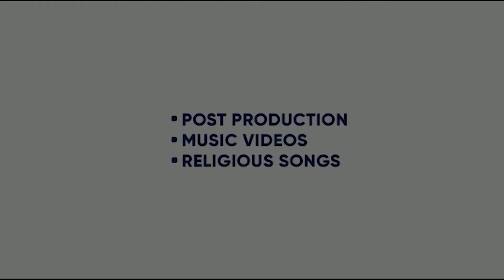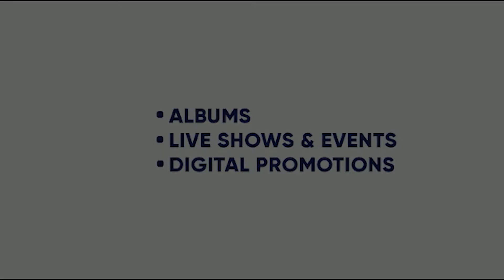THIS IS US | SAVVY FT. GORA | SHAITAAN |NAVV RECORDS | KING ENTERTAINMENT TV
SONG- THIS IS US
SINGER- SAVVY FT. GORA
LYRICS\ COMPOSITION- GORA
VIDEO- LOVEDEEP
EDITOR- PRABH SAINI
LABEL- NAVV RECORDS
A FILM BY BROCAM FILMAS

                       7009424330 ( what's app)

Our channel also post all types of videos related to our company named UPINDRA PRODUCTION HOUSE Private Limited. If you want to make PROMOTION'S ,Song's, Albums , Short films, Feature Films,Pre and Post Production & all other related to film production works then call us on above given numbers to avail our